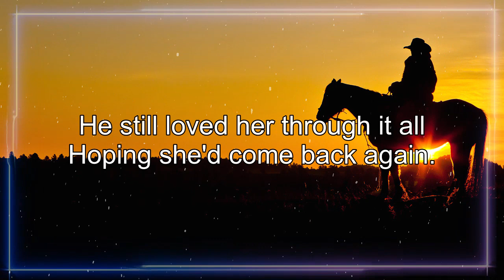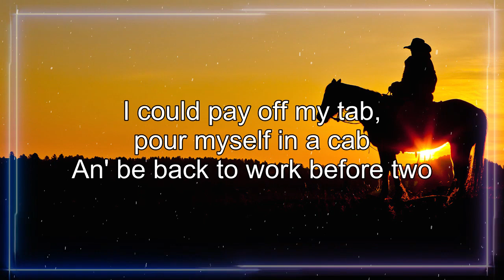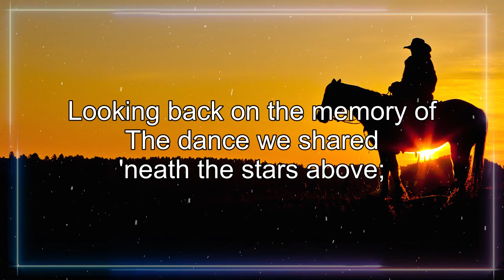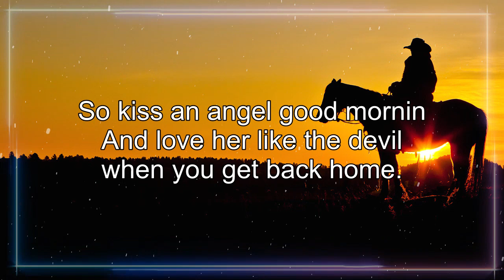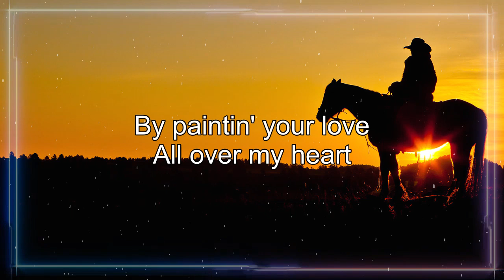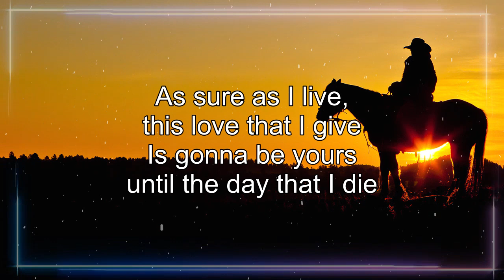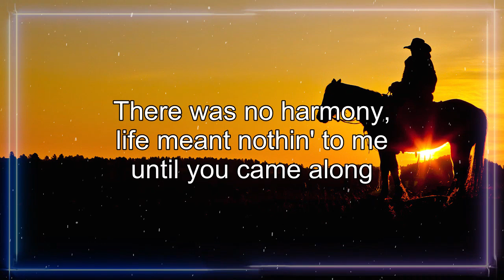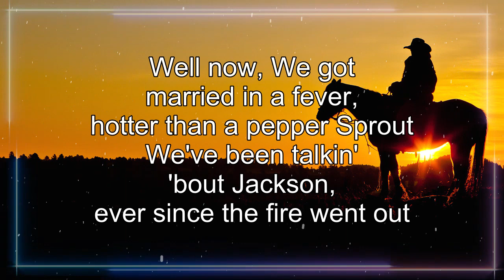The Best Classic Country Songs Of All Time With Lyrics 🤠 Greatest Hits Old Country Songs Playlist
[00:00:00] - He Stopped Loving Her Today - George Jones
[00:03:08] - Chattahoochee - Alan Jackson - Live
[00:07:07] - El Paso - Marty Robbins - Live
[00:09:32] - Its 5 oclock Somewhere
[00:13:05] - I Fall to Pieces - Patsy Cline
[00:15:41] - Lady - Kenny Rogers
[00:19:01] - Amarillo By Morning - George Strait
[00:21:23] - The Dance - Garth Brooks - Live
[00:24:14] - Country Boy - Alan Jackson
[00:27:24] - A Boy Named Sue - Johnny Cash
[00:30:55] - Kiss An Angel Good Morning - Charlie Pride
[00:32:58] - Drive - Alan Jackson
[00:36:34] - Coward of the County - Kenny Rogers
[00:38:54] - White Lightning - George Jones
[00:41:06] - Through The Years - Kenny Rogers
[00:43:43] - Livin On Love  - Alan Jackson
[00:46:47] - Islands in the Stream - Kenny Rogers and Dolly Parton
[00:50:37] - When You Say Nothing At All - Ronan Keating
[00:53:41] - Forever And Ever, Amen - Randy Travis
[00:57:13] - Ocean Front Property - George Strait - Live
[01:00:10] - Tell Me Something About Tullsa - George Strait - Live
[01:03:15] - You Decorated My Life - Kenny Rogers
[01:06:35] - Remember When - Alan Jackson
[01:10:34] - The Thunder Rolls - Garth Brooks
[01:13:57] - Jackson - Johnny Cash and June Carter Cash